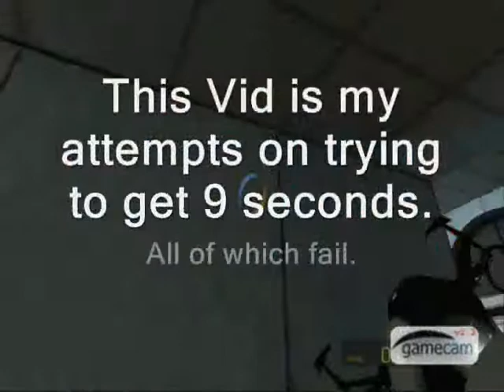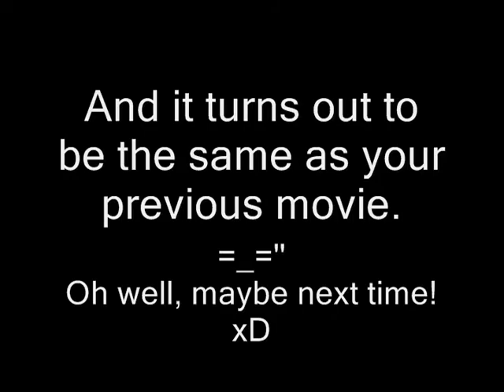How to Succsefully fail at Portal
Every one loves to see Portal speed runs of chambers! xD

But do you ever think of those failed attempts? 0.0
This movie shows bloopers of all the failed attempts on me trying to get 9 seconds on Test chamber 13.

I Get SO CLOSE some times, but most of them are EPIC fails.

Watch and see what i mean xD